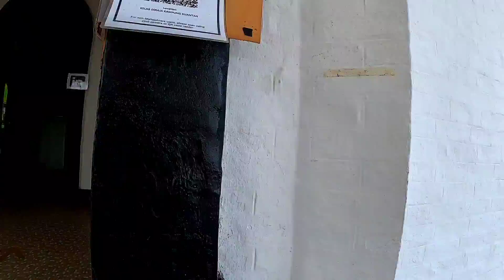afternoon tee off KAMPUNG KUANTAN